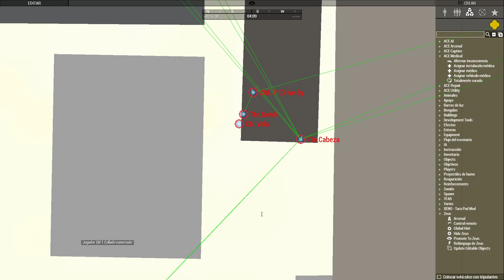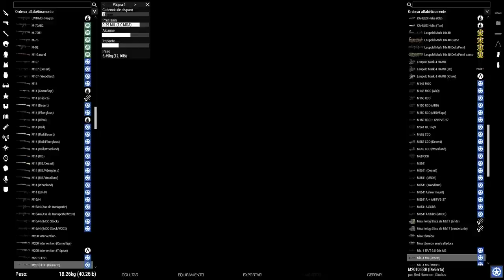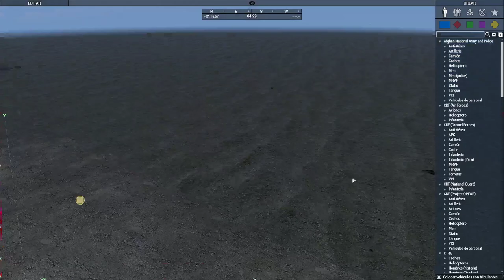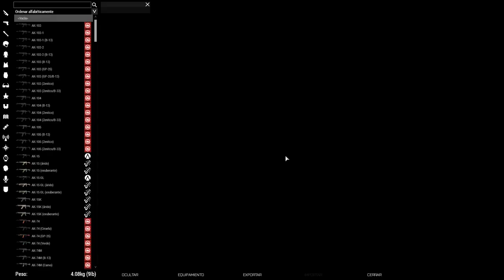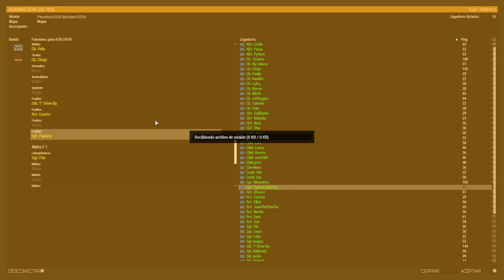Campaña | Pecados Capitales episodio 8 | Zeus | Clan MCOE